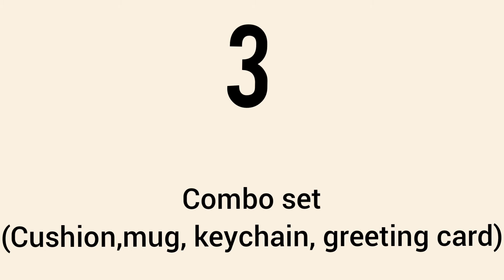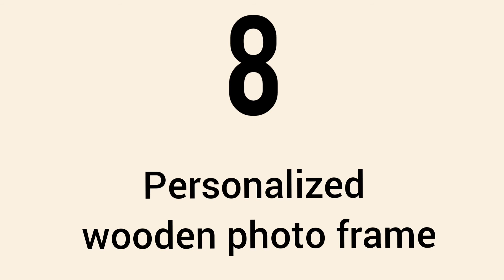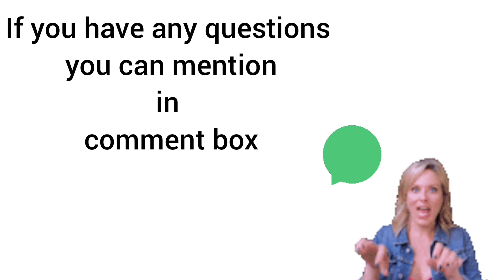Gift ideas for mom on her birthday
Hello dosto ,

Are you confused about what you gift to your mom on her birthday ? so here are some gift ideas , this video is special for you .☺️